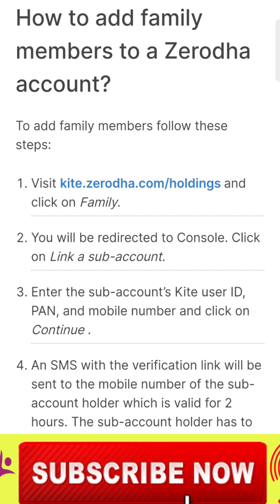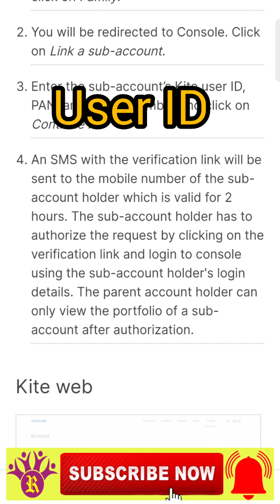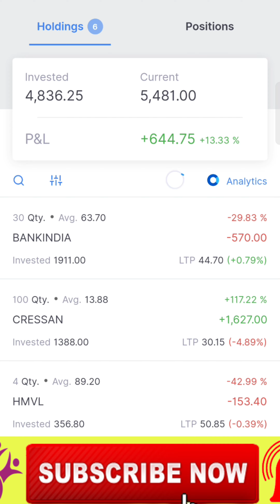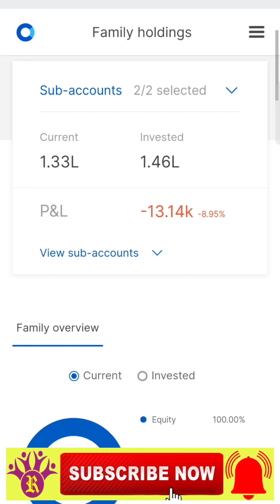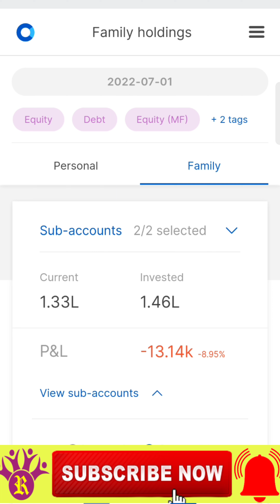How to add family members to Zerodha account | Zerodha Account में परिवार के सदस्यों को कैसे जोड़ें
About Video  वीडियो के बारे में
How to add family members to Zerodha account
Zerodha Account में परिवार के सदस्यों को कैसे जोड़ें

for any Query chat with me on telegram

अगर अकाउंट ओपन और ट्रेडिंग में कोई दिक्कत या परेशानी हो तो हमारे टेलीग्राम चैनल लिंक पर क्लिक करे आपकी पूरी सहायता की जायगी
What up no 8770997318 (What up only)
how to add family members to a zerodha account
how to transfer shares from one demat account to another
how to transfer shares from one demat account to another online
how to gift stocks in zerodha
how to open a zerodha account
how do i gift stock to a family member
how to add my family account in zerodha
zerodha
how to open a demat account
Rudratrade

Relented key ward
Share market basics for beginners
share market
share market app india
nse nifty bank nifty
nifty bank nifty telegram channel
nifty bank nifty lot size